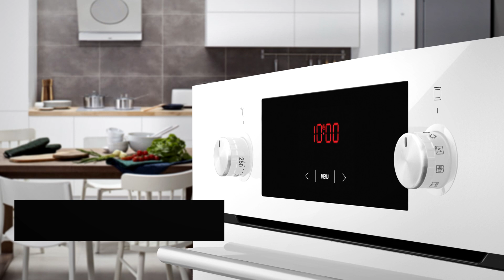Духовой шкаф Hansa BOEW68441 с конвекцией и электрическим грилем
Технику для комфорта и уюта на кухне ищите на нашем сайте

Теперь можно не бояться уронить горячее блюдо и обжечься, ведь белый духовой шкаф Hansa BOEW68441 оснащен выдвижными телескопическими направляющими, которые удержат даже очень тяжелый противень, нужно лишь легко потянуть его на себя. Функция конвекции с улучшенным распределением жара и постоянной циркуляцией воздуха сократит время приготовления и обеспечит равномерное пропекание. Удобный уход за духовкой обеспечит система очистки паром Aqualytic.

Мы - HANSA.
Мы - канал о бытовой кухонной технике.
У нас на канале вы узнаете:
· Как выбрать кухонную технику?
· Как правильно ухаживать за кухонной техникой?
· Как продлить срок службы вашей техники?
· Обзоры на технику HANSA.
· Легкие и вкусные рецепты.